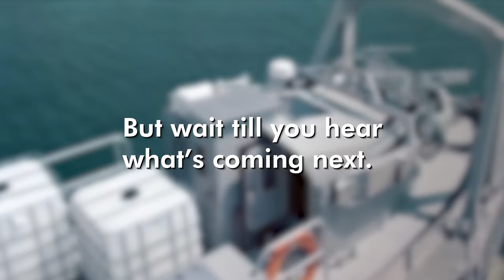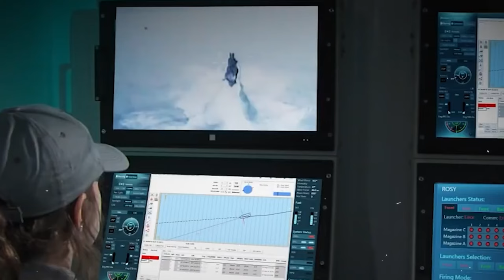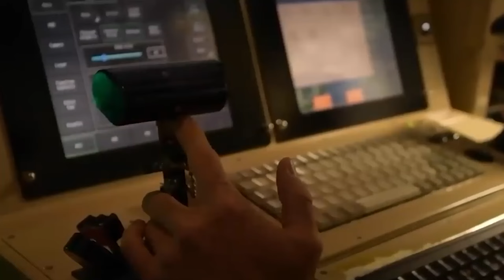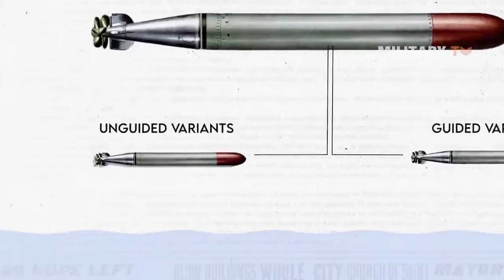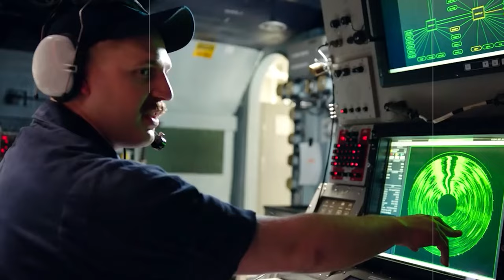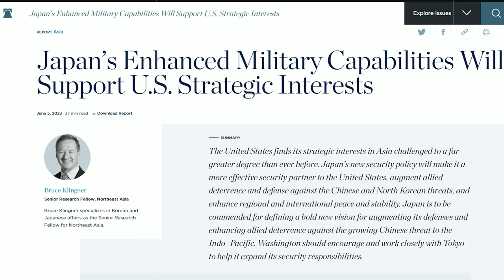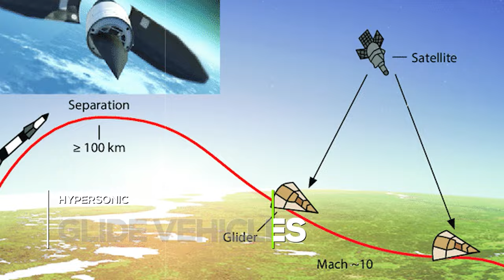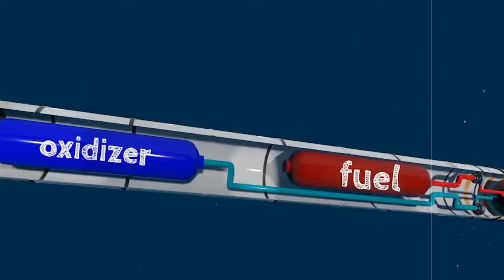Japan's 5 DEADLY Weapons: Why Should You WORRY?!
Get ready to be amazed as we delve into Japan's latest defense technology breakthroughs! In this captivating video, we explore five revolutionary weapons that are set to transform Japan's military capabilities and impact global defense strategies.

Watch this video to get intrigued by the collaboration between Japan and the superpower of the world, the U.S. in developing the game-changer weapon, as a response to the emerging hypersonic missile threats from the enemies. With this discover the new technologies implications to the world and the enemies of Japan.

Join us as we unravel the details of these incredible weapons, their features, and their potential impact on global defense.